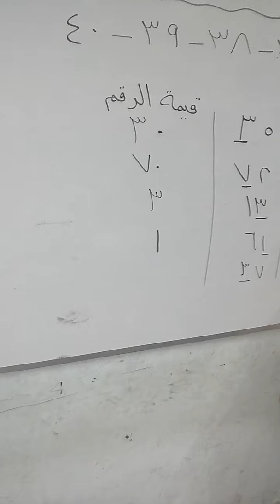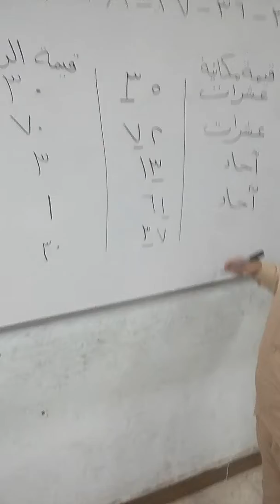٦ ديسمبر، ٢٠١٨